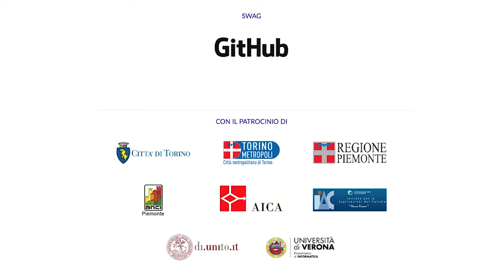A bit of [hi]story // Intervista a Mauro Interdonato, Fabio Bortolotti, Paolo Armao e Davide Mancini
Intervista a Mauro Interdonato, Fabio "Kenobit" Bortolotti, Paolo Armao e Davide Mancini, ospiti della terza edizione di "A bit of [hi]story".